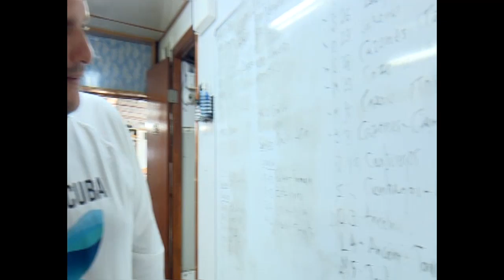Bojeo a Cuba toca puerto de Cienfuegos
Tras 43 días de navegación por los mares de nuestro archipiélago, la embarcación que lidera el Bojeo a Cuba, tocó puerto de Cienfuegos. A bordo, 24 tripulantes, de ellos 18 científicos, quienes estudian arrecifes coralinos y las poblaciones de tiburones alrededor de la Isla.